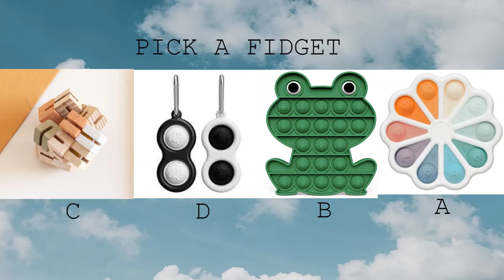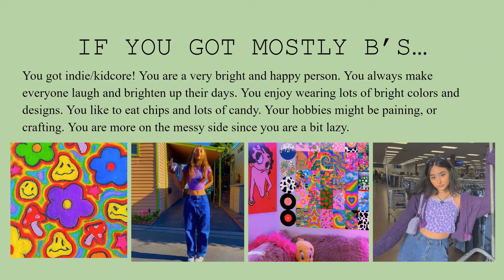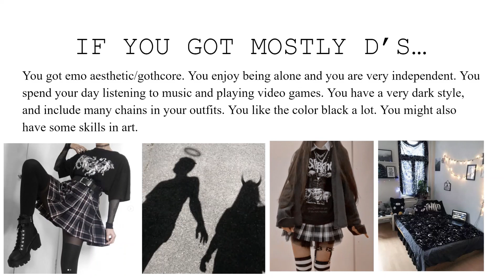Aesthetic quiz (part 1)